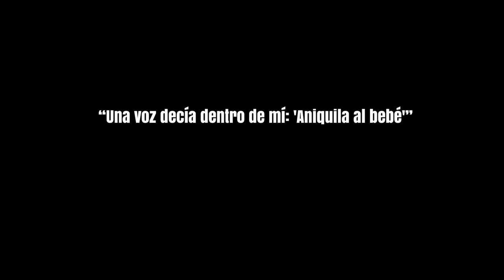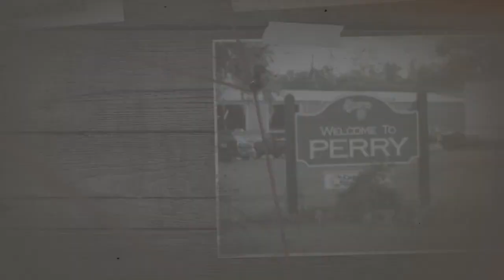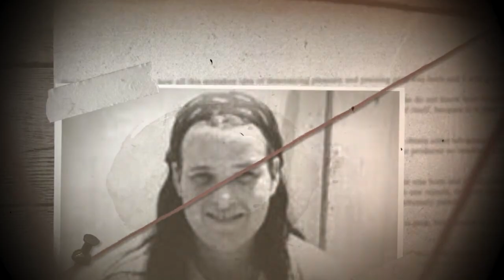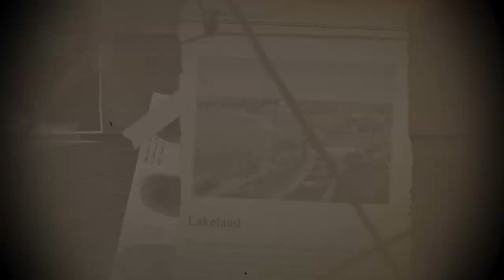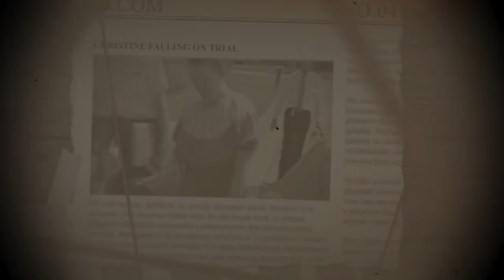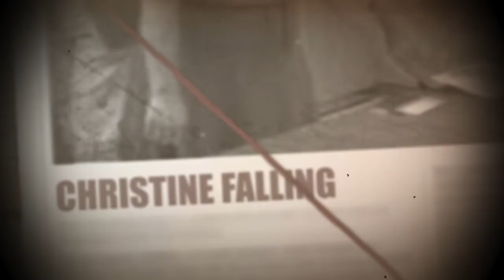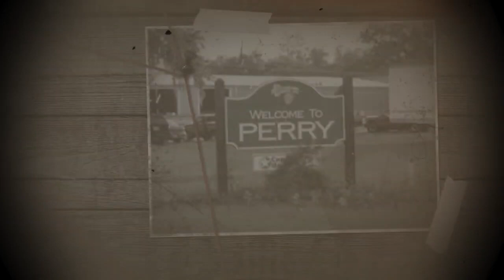MUJERES ASESINAS #1 | CHRISTINE FALLING, LA NIÑERA HOMICIDA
El caso de Christine Falling nos hace desconfiar de cualquiera. El cuidado de un hijo es la responsabilidad más grande que los padres podemos delegar en otra persona. En el caso de Christine Falling, dejar un bebé a su cuidado es como entregarlo al diablo. Christine es una joven de Florida, que asfixia a los bebés que tiene a su cargo, hasta acabar con sus vidas. Y siempre sin levantar sospechas. ¿Te atreves a investigar el caso de Christine Falling, la niñera homicida?

😍 ¡NUESTROS EQUIPO! 😍